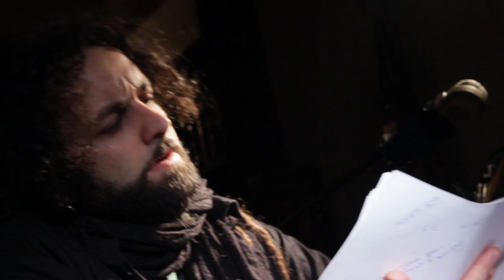The Trip - My Inner Noise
Vídeo musical del sencillo "The Trip", de My Inner Noise (@myinnernoise), grabado entre España y Venezuela.

Dirigido por
ANTONIO AMIN (@eafest) - ANGEL BURGOS (@aburgosr)

Producción General
EAFEST STUDIOS (@eafeststudios)
ASALTAMENTES ESTUDIOS

Cinematografía
LETICIA ASALTAMENTES

Montaje
EEM AUDIOVISUALES (@estoesmaracay)